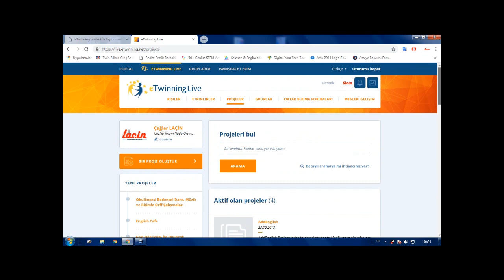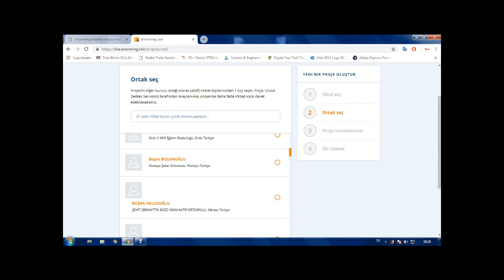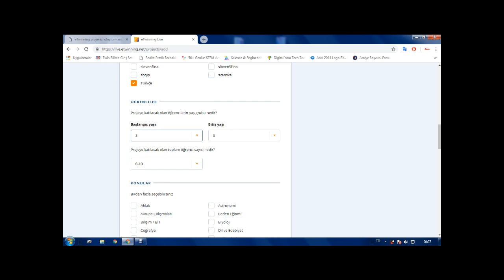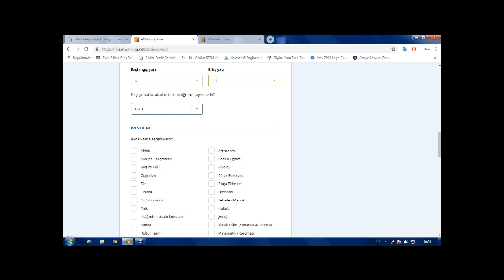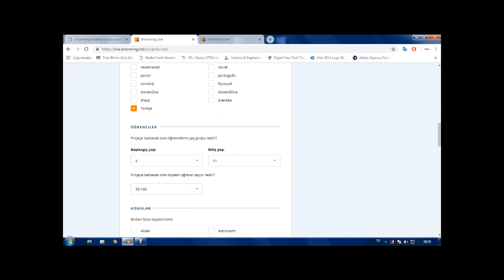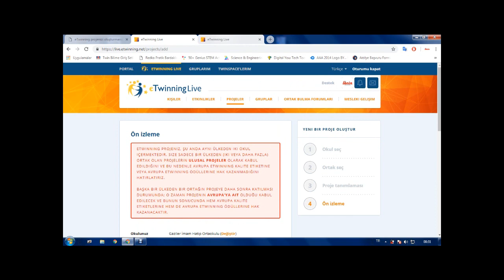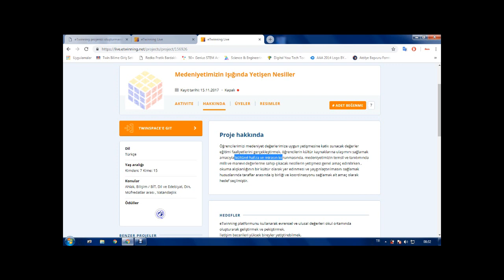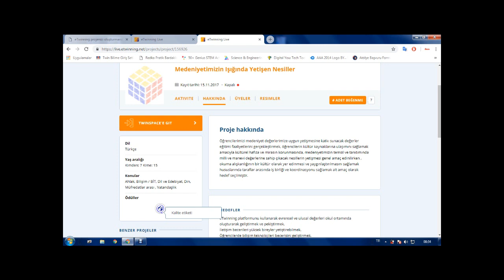eTwinning Proje Sisteme Nasıl Girilir ? How to Register an eTwinning Project ?